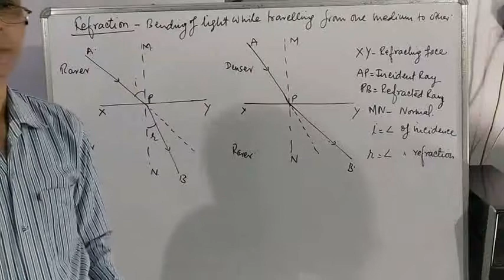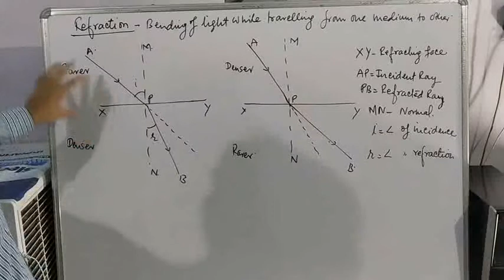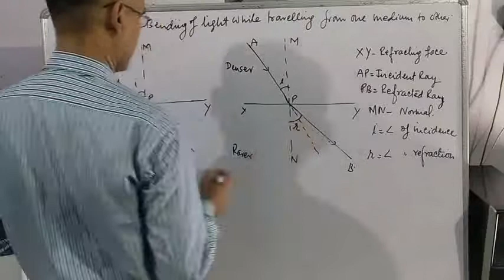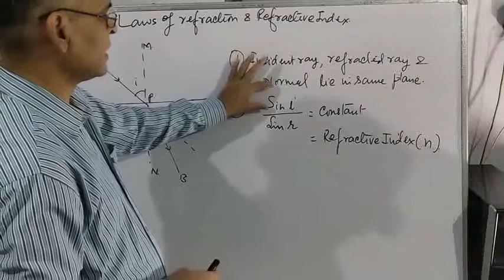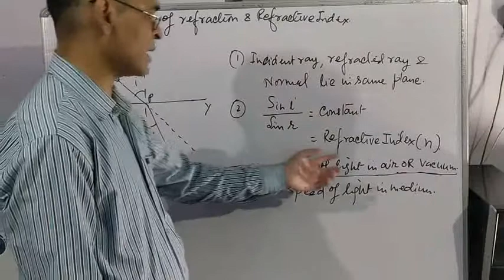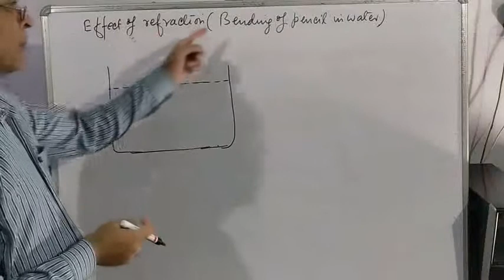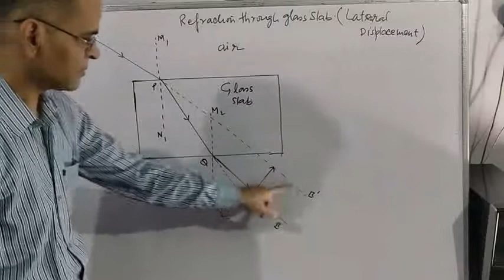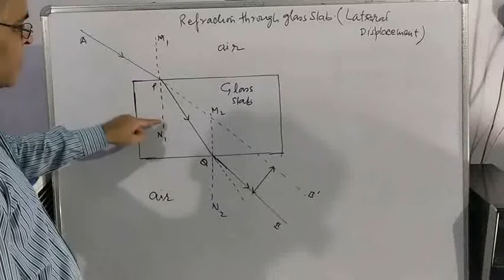VIII Phy Part 19